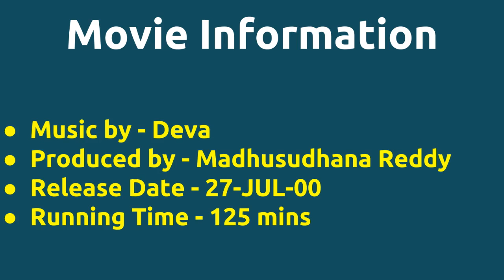Independence Day |2000 movie |IMDB Rating |Review | Complete report | Story | Cast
Movie Title --- Independence Day Untold stories Complete Report IMDB Rating -- 4.2 Cast -- Rockline Venkatesh Roja Sai Kumar Vinaya Prasad Movie Details -- Music by - Deva Produced by - Madhusudhana Reddy Release Date - 27-JUL-00 Running Time - 125 mins Story -- A look into the making of the state of the art special effects for the film Independence Day 1996 . This crew spent a long time creating these 400 plus effects shots and ended up winning ...